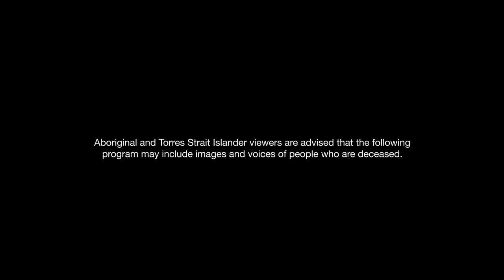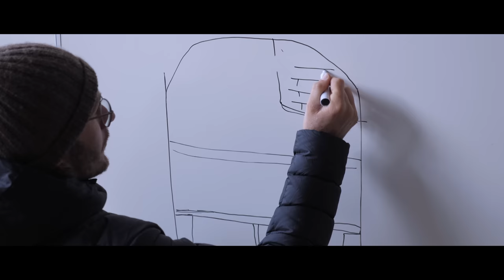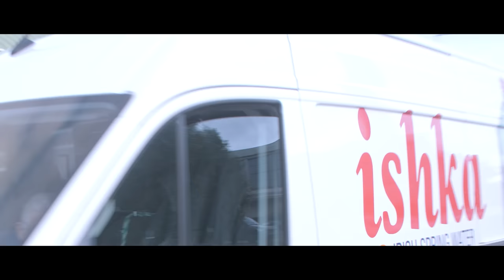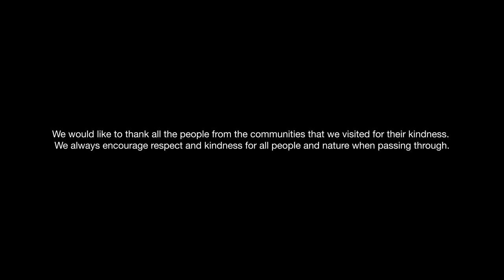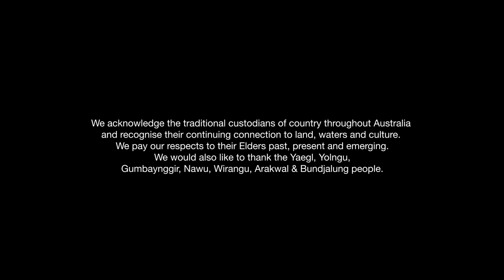Torren Martyn - LOST TRACK ATLANTIC - Episode 1 - needessentials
"Lost Track Atlantic" is a four-part series that takes you on the journey of a lifetime, from the far north Atlantic to the tropical, equatorial coast of West Africa.

Follow best friends, surfer Torren Martyn and filmmaker Ishka Folkwell in a search for waves and life long memories, as they journey down the Atlantic coastline passing through one of the most culturally diverse regions on the planet. After customising an old van to become their travelling home, Torren and Ishka explore their way through an array of countries and cultures, all on a quest to escape into nature and ride perfect waves.

Filmed in late 2019 before travel restrictions, this four-part feature, produced by needessentials, filmmaker Ishka Folkwell captures Torren’s timeless surfing against a backdrop of beautifully contrasting landscapes and countries. The films celebrate the diverse cultures and amazing people that call these places home.

Set to an outstanding original soundtrack composed by Headland and an incredible mix of local musicians, Lost Track Atlantic invites you to come along on an epic adventure. These films remind us that although life has its highs and lows, we can always find contentment in a deep connection with nature, community and the ocean.

A Film by: Ishka Folkwell & Torren Martyn

Original Soundtrack: Headland
1. Viaje
2. Wyla
3. Door to the River
4. Donna
5. Maureen
6. Wayfare
7. North Water
8. Starling
9. A Morning at Home

Additional Music: Geoffrey Gurrumul Yunupingu - 'Wukun'

Additional Music: Clann An Drumma - 'Devil's Pulpit'

Additional Music: Cleary's Jam

Additional Music: Scotland Jam

Additional Music: Imarhan - 'Tahabort'

Sound design (Intro/On The Next Episode): Brennan Mercer